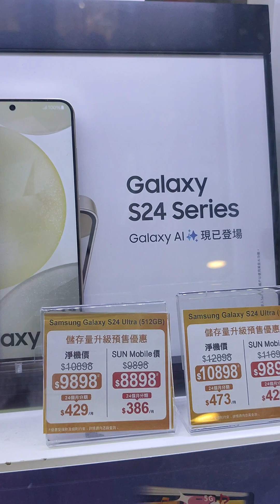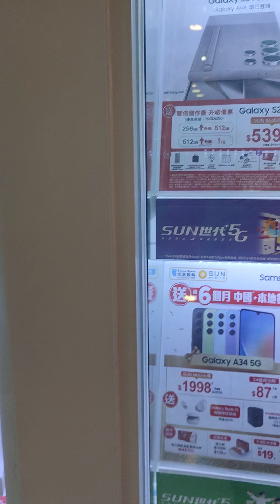WE ARE AT ROOPTOP#ofwhongkong